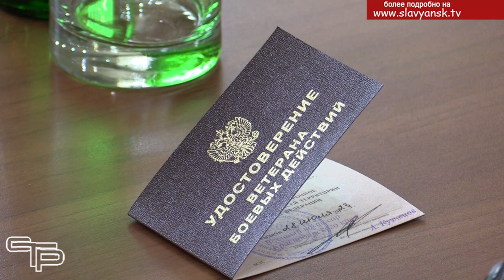Герои среди нас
Специальная военная операция продолжается. Когда она началась, многие славянцы добровольцами ушли защищать интересы родины. По возвращении они получат статус ветерана боевых действий